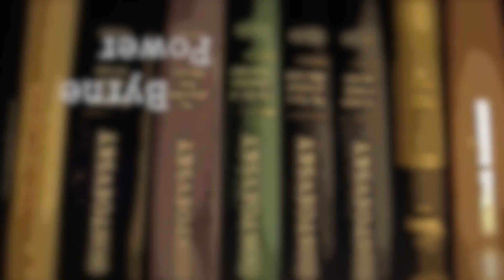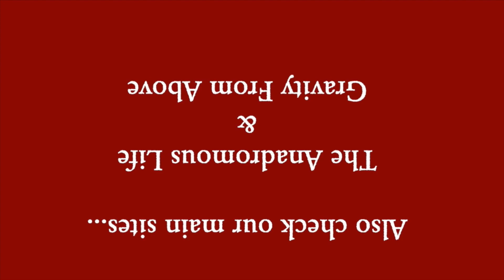New Year's Eve Livestream Invitation (LAST CALL FOR VIDEOS!!! )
REMEMBER! Join our New Year's Eve Livestream. This is our second year end special with your voices.  (LAST CALL for Year End Video Submissions)
Send videos to: reckoningmotions - yahoo - com

10pm Tbilisi
7pm Amsterdam
6pm London
3pm Rio DeJaneiro
1pm Boston
10am San Francisco
9am Juneau

WE ARE MORE THAN HALFWAY!!! Join us. Over $6700!!

JOIN US! Help raise funds to get my library from ALASKA to TBILISI GEORGIA.
Let's get my library from Alaska to Georgia.
The total costs (barge, trucks, customs, plane tickets) will be $12,000.

So far we've $6,000 towards the $6000 freighter costs. Not bad.
Now we are working on the $2,000 Brage cost for the 1,000 miles (1600 kilometers) down the coast from Haines Alaska to Seattle Washington.
We only need $1,270 for the $2,000 cost.
We can do it! We are well over 1/2 of the way there!

Who is Taylor Swift? Substack Essay